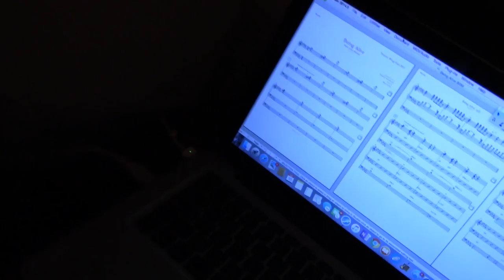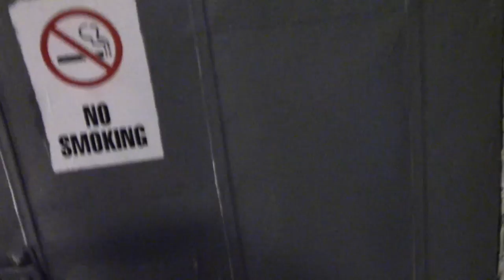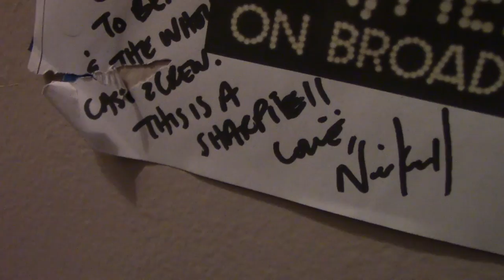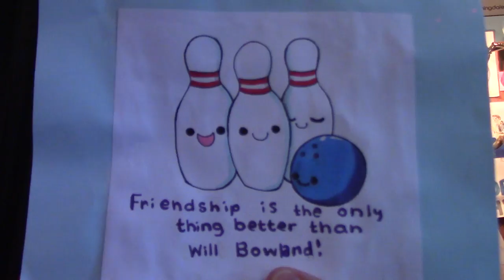Episode 1: Sincerely, Me: Backstage at DEAR EVAN HANSEN with Will Roland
Get Tickets to DEAR EVAN HANSEN

DEAR EVAN HANSEN's Will Roland kicks off his new vlog with a lesson in what vlogs are and a mini tour of the Music Box Theatre.